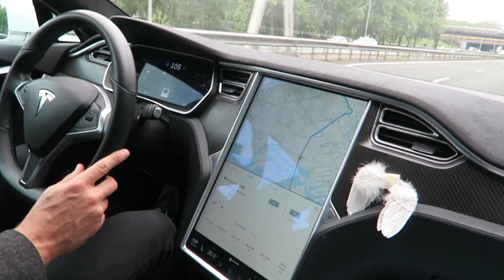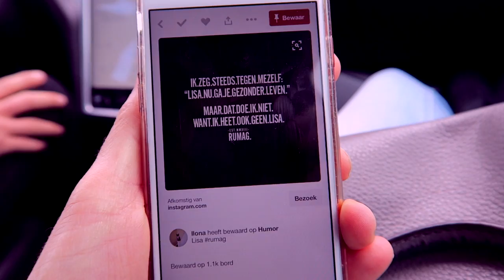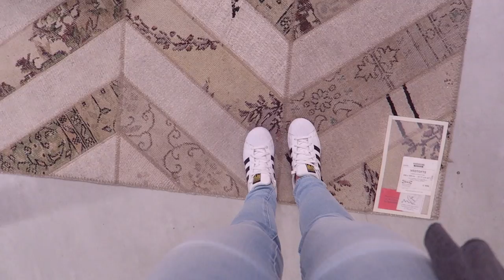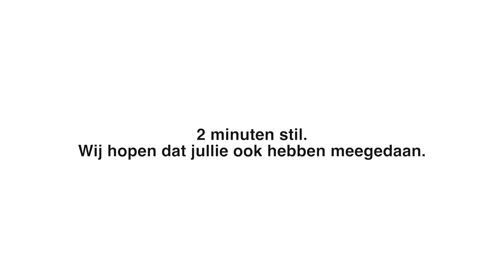Naar de Ikea | Vlog # 76 | diesnaloomans.nl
Omdat we stoomuitval hebben kunnen wij niet meer werken en besluiten wij naar de Ikea te gaan. Maandag laat ik nog even zien wat we allemaal hebben gekocht (als het in elkaar staat)